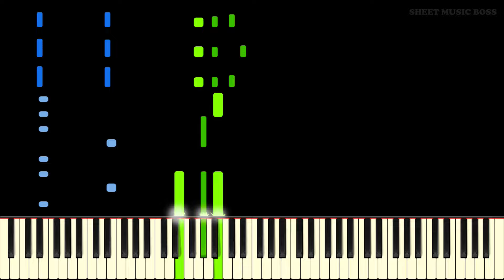NSYNC - Bye Bye Bye - Piano Tutorial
Learn how to play Bye Bye Bye by NSYNC on piano with this Synthesia piano tutorial! Please enjoy!

ByeByeBye is a pop song and lead single by NSYNC from their album NoStringsAttached released in the year 2000. This awesome piano tutorial will take you back to the birth of the millenium in style!

This piano arrangement of Bye Bye Bye is fantastic to play! You can learn it with our SheetMusicBoss Synthesia PianoTutorial, or from our official Sheet Music Boss sheet music at the top of the description!